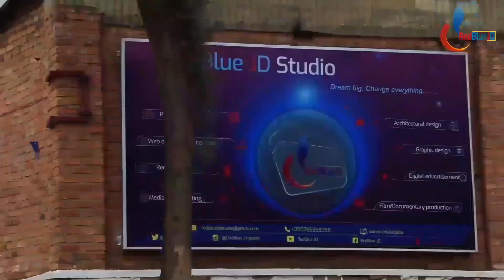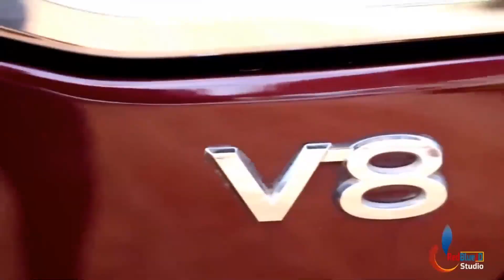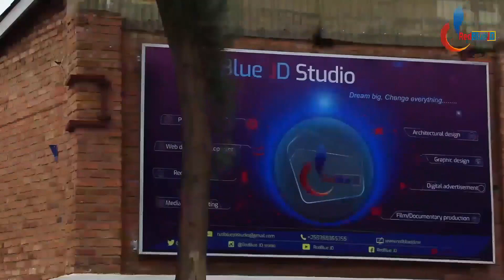Ikikango cya Coup d' Etat muri Congo| Perezida yihuye n'Abasirikare| Umuyobozi w'inteko yirukanwe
ikikango cya coup d'etat muri congo,prezida yahuye n'abasilikare,umuyobozi w'inteko ishingamategeko areguzwa..